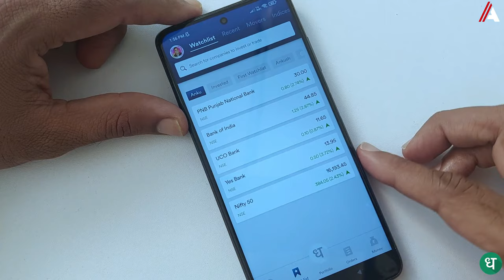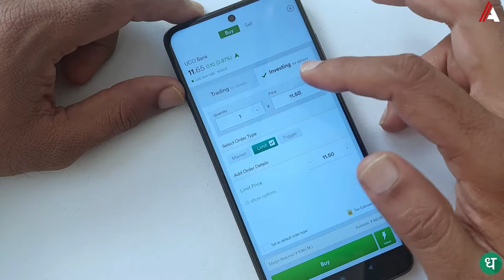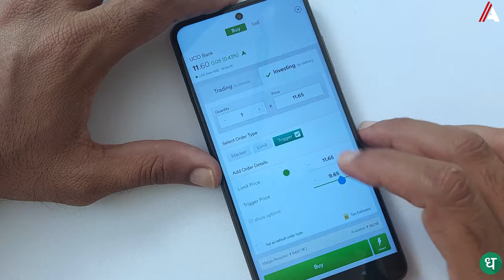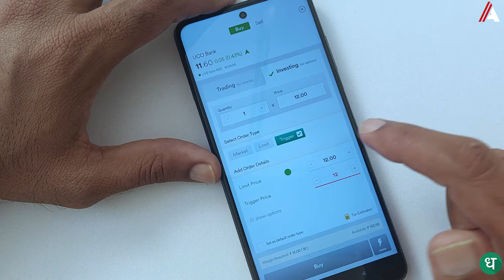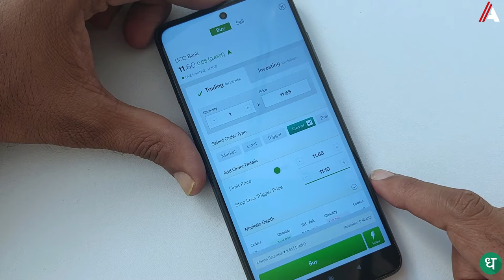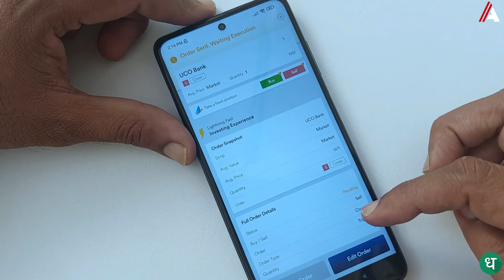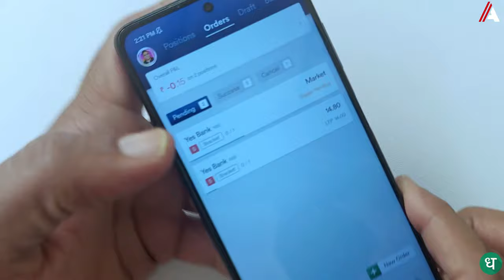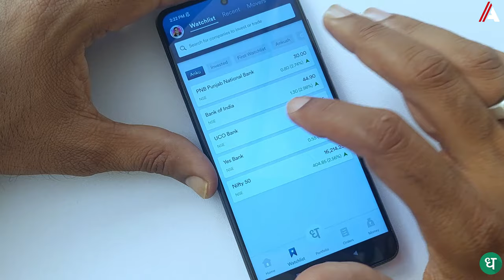How to place market order / limit order / trigger order / cover order / bracket order on dhan app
How to place market order / limit order / trigger order / cover order / bracket order on dhan app | Dhan series (2nd video)
In this video, you will see how to place different order types on dhan mobile app. You will get familiar with all the order types available on dhan mobile app in this tutorial.